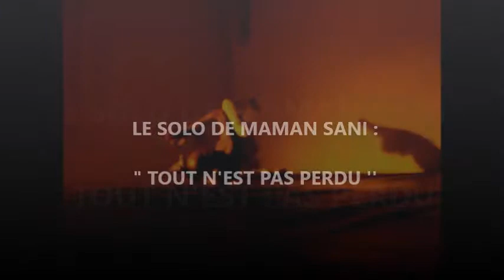Festival un pas vers l'avant 2013 " Solo de Maman Sani"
Titre de spectacle  "Tout n'est pas perdu"

Le monde que nous voyons reflète ce que nous sommes, ni bon ni mauvais.
"Tout n'est pas perdu" est un solo qui retrace quelques fragments de ma vie.
Il évoque également ma condition humaine et mon état permanent de prisonnier.
                                    C'est aussi une décision de partir à la recherche d'une
                                     lueur d'espoir capable de passer à travers les barreaux et
                                     de changer le visage du monde.

Chorégraphie - Interprétation : Maman Sani Moussa